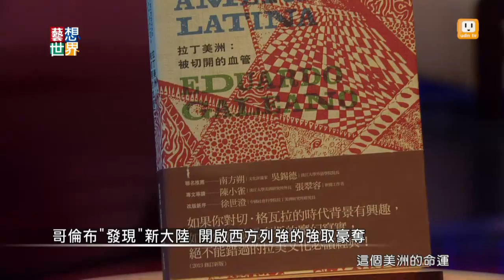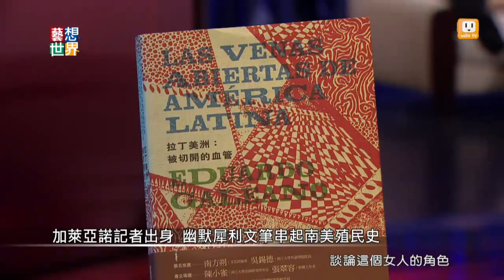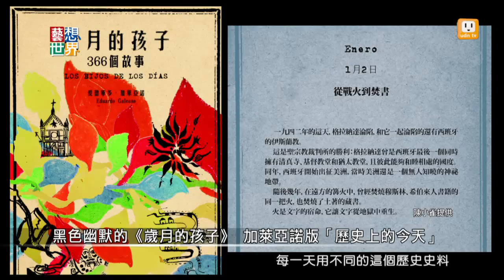《藝想世界》陳小雀教授談《拉丁美洲：被切開的血管》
如果你對切格瓦拉的時代背景有興趣，如果你喜歡馬奎斯的魔幻寫實，那這是本你不能錯過的拉美經典！委內瑞拉總統查維茲，將《拉丁美洲：被切開的血管》贈與美國總統歐巴馬，希望西方歐美政權能正視拉美的存在與問題，「正如人們所說的，拉丁美洲不發達的歷史成就了歐美資本主義的發達」。